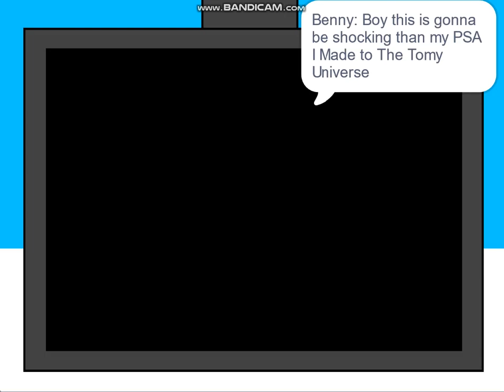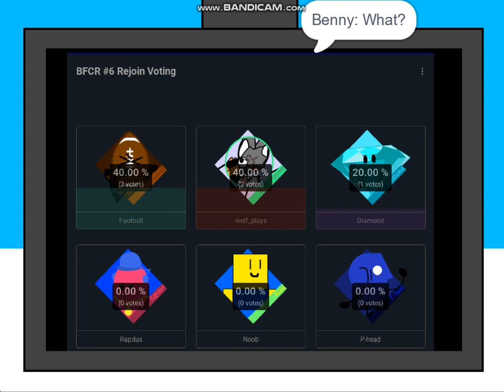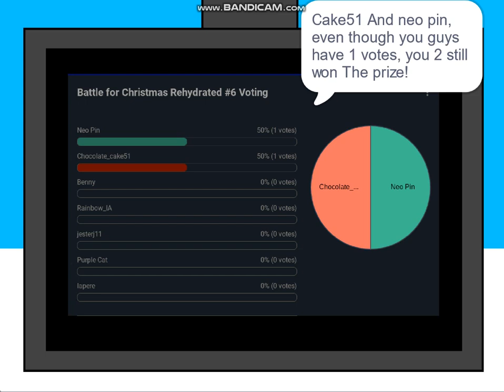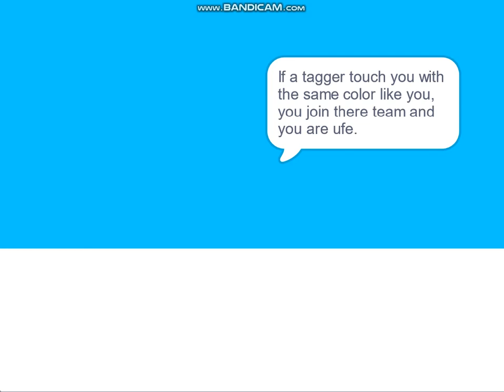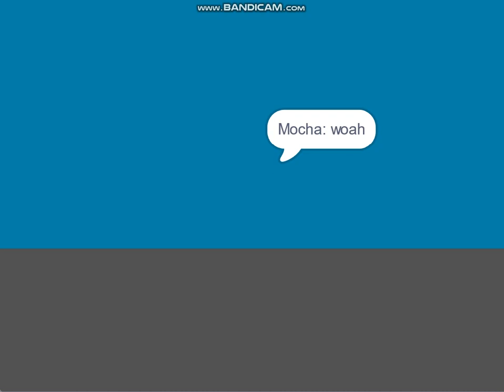Battle For Christmas R #7 Collab